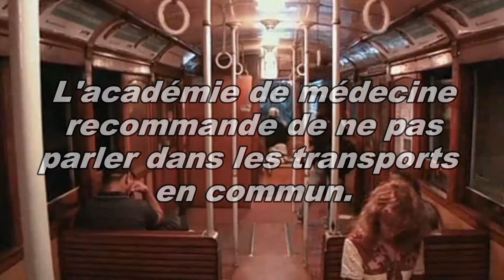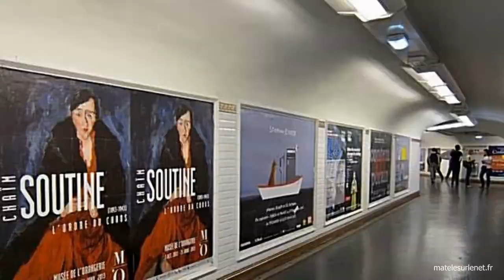Covid - Contamination - Ne plus parler dans les transports en commun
Suite à la pandémie covid, qui n'en finit pas, l'académie de médecine, recommande de ne pas parler dans les transports en commun.
Ceci afin d'éviter de se contaminer les uns les autres.
Imaginons que cette mesure sanitaire soit mise en place 😉